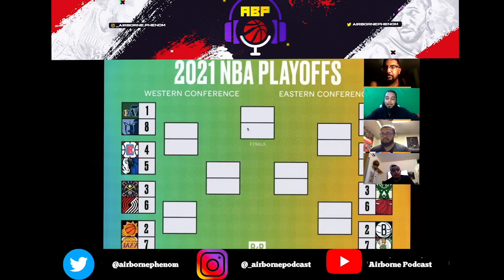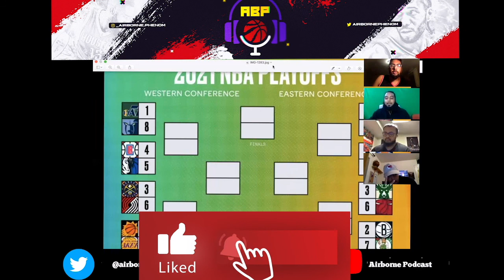2021 NBA 1ST ROUND PLAYOFF PREDICTIONS!!!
Join the AirBornePodcast Crew as we break down the 1st Round matchups of the 2021 NBA Playoffs and who we predict will come out VICTORIOUS and move onto the next round, the Semi Final round, and get one step closer to potentially winning the 2021 NBA Championship!!!